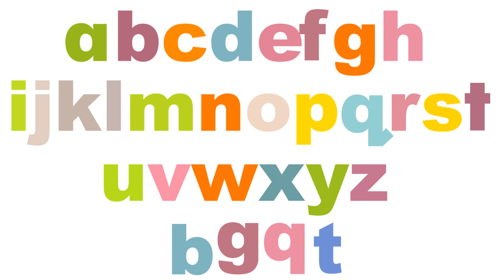my lowercase letters